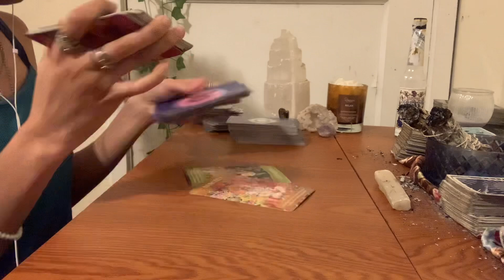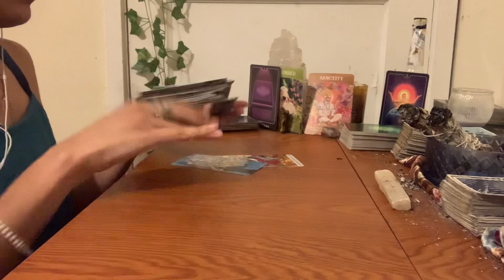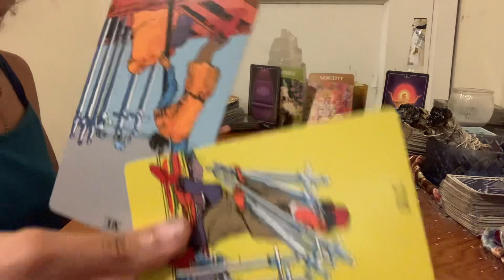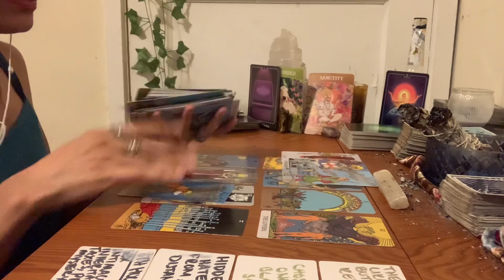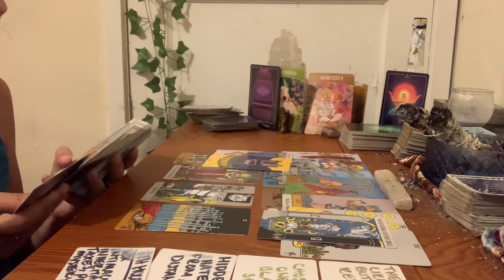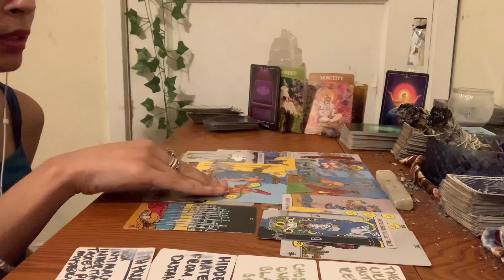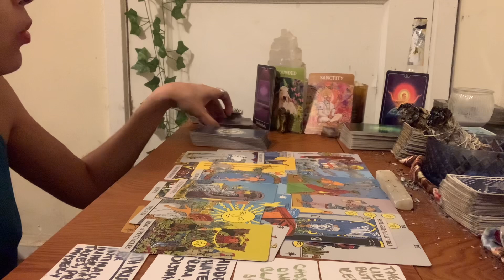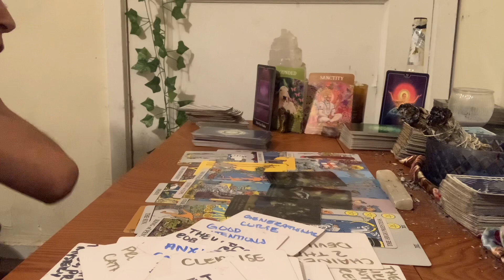CANCER♋️ THEY’RE HAPPY BC THIS KARMIC WOMAN EXPOSED HERSELF AUGUST 2022